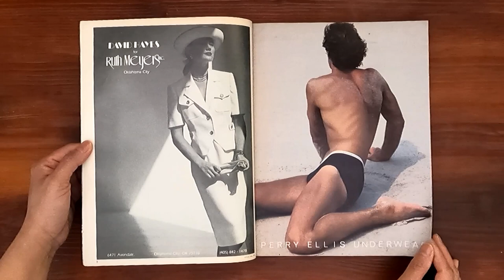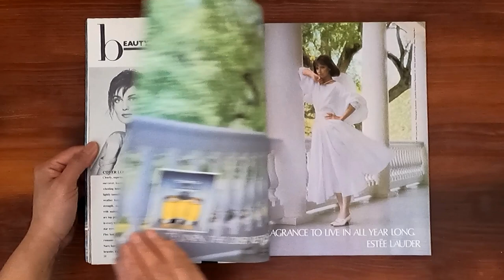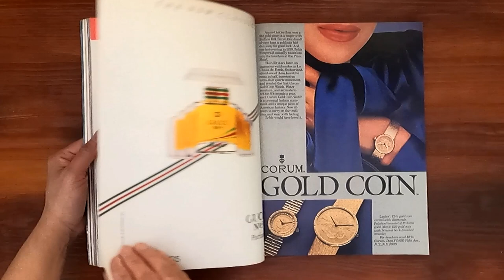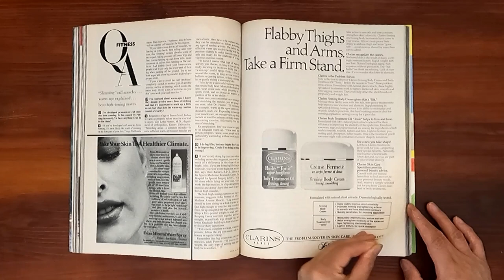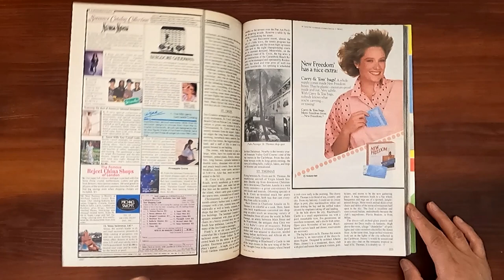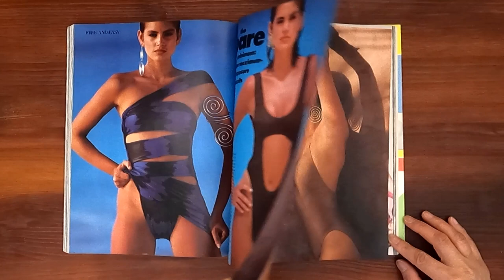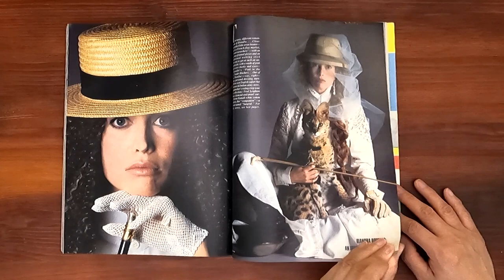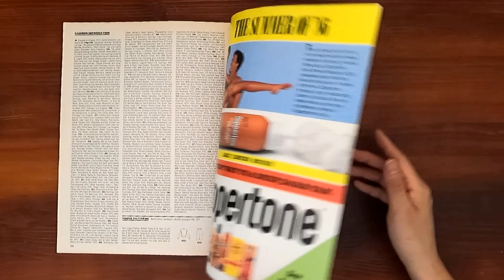1986 May ASMR Magazine Flip Through: Paulina Porizkova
Vintage issue of Vogue May 1986.  Relaxing ASMR sounds from page turning and a step back in time at the same time.

Cover Paulina Porzikova.  Photo by Richard Avedon

-Free and Easy-New Summer Style:  the Batik Beat, Summer Whites, Maximum-Exposure Swimsuits
-Summer in the City: the quest for finding clothes that deliver the finish you need for city dressing
-Woman of the Year:  Corazon Aquino by Joe Conason, with a preface by Luisa Valenzuela
-Whitney Houston:  A Star is Groomed
-Diandra Douglas...An irreverent Romantic!-wife of actor/producer Michael Douglas-8 pages.
-Fast Dresses, Nonstop Legs!! Short, bare and undeniably pretty-the leggy little dresses for the hot summer nights:  Oscar de la Renta, Michael Katz, Zoran, Fabrice, Christopher Morgenstern for Chuck Jones, Chetta B. by Peter Norviello and Sherrie Bloom.
-In/Out/Hot/Hot:  The new celebrity class by Nelson W. Aldrich, Jr.
-Celebrity Interviews:  Joan Rivers, Dick Stolley, Jackie Collins, Midlred Newman, Rex Reed, Peggy Siegal. By Bruce Handy
-Georiga O'Keffe:  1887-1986 A revolutionary personality, a creative genius.  By Barbara Rose
-Lofty Sentiments:  Brooke Hayward and Peter Duchin's Manhatten Haven

Photographer:  Wayne Maser, Arthur Elgort, Bruce Weber, Karen Radkai, Jim Varriale, Irving Penn, Steven Meisel

Ads:  Perry Ellis men underwear,Kim Alexis for Maroc perfume by Ultima II, Piaget watch, Barbara Alexis and Kim Alexis for ProCollagen Anit-aging Complex-Ultima II, Paloma Picasso X diamond earrings for Tiffany, Estee Lauder Sun, Ports International, Concord Freedom watch, Revlon skin balancing makeup, Charlie Naturals perfume by Revlon, Lancome, Estelle Hallyday-Guess Jeans photos by Wayne Maser, Panther watch by Cartier, Magie noire by Lancome, Lancome Institut de Beaute with Neal Martz Sculpture, White Linen-Estee Lauder-Skrebneski,  Paloma Picasso perfume,  Lauren perfume-Ralph Lauren, KL perfume by Karl Lagerfeld, Kelly Emberg for Luminesse nailcolor-Cover Girl, Obsession by Calvin Klein, Bvlgari, Forever Krystle perfume with Linda Evans and John Forsythe, 1986 Seville Cadillac, Corfum Gold Coin watch, Gucci No. 3, Chanel No.5, Marlboro Cigarette-cowboy, Ysatis-Givenchy, Concord Paris Collection watch for Tiffany & Co, Janice Dickinson Virginia Slims, Jaclyn Smith-Max Factor Legendary Lash Mascara, Paulina Porzikova for The Golden Caribean Necklace by The Franklin Mint.